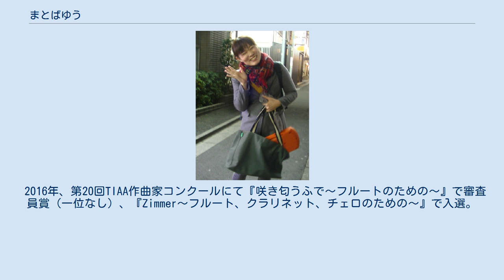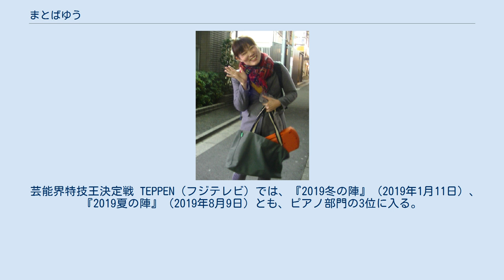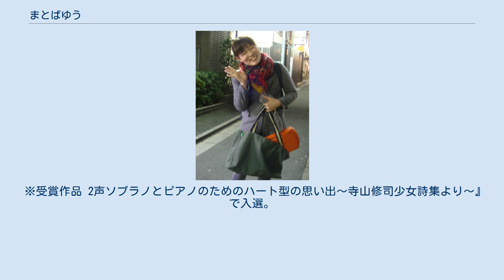まとばゆう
アミー・パーク
まとば ゆう（1985年6月18日 - ）は、日本のお笑いタレント、ピアニスト、作曲家。
 本名及び作曲家としての活動名義は的場 優（まとば ゆう）。
かつてはアミー・パークに所属していたが、2017年9月からフリー。
その後2018年1月1日より、太田プロダクションに所属。
 5歳からピアノを始め、音楽の道に入る。
7歳から作曲を始め、16歳から音楽大学を目指すために以前からやっていた作曲に合わせて和声の勉強も本格的に始める。
 神奈川県立横須賀大津高等学校を経て、2004年、日本大学芸術学部音楽学科入学、作曲コース専攻。
 2010年日本大学大学院芸術学研究科音楽芸術専攻作曲コース博士前期課程修了。
 一般社団法人「日本作曲家協議会会員」。
 2007年、第2回TIAA作曲家コンクールにて『2声ソプラノとピアノのためのハート型の思い出～寺山修司少女詩集より～』にて入選。
 2016年、第20回TIAA作曲家コンクールにて『咲き匂うふで〜フルートのための〜』で審査員賞（一位なし）、『Zimmer〜フルート、クラリネット、チェロのための〜』で入選。
 2017年、東京ピアノコンクールにて審査員特別賞（アマチュア部門。ラヴェル：ソナチネ全楽章） 2020年第22回万里の長城杯国際音楽コンクールピアノA部門3位。
（135人中） これまで師事した人物は、ピアノは高橋希代子、永戸恭子、海老彰子。
作曲は太田彌生、綿村松輝、湯浅譲二。
歌を野戸久嗣、ポップスピアノを石田みどりに師事。
 個人事務所『桃木こもも音楽事務所』を設立し、演奏者へ楽曲提供を行う他、映画、舞踊、演劇など音楽を手掛け、演奏者の派遣やコンサート企画・プロデュースなども行っている。
 音楽に携わる仕事をしたく、多くの大手レコード会社、音楽事務所などへデモテープを送り続けるが、音楽関係からはどこからも反応が無く、今度はジャンルを選ばずオーディション雑誌に載っていた事務所に「あ」から順番にデモテープを送ることにし、その中でアミー・パークの目に留まり、芸人枠として採用されることになる。
2011年、アミー・パークに所属し、お笑い界に進出してピアノ芸人としてデビュー。
これと同時に芸名を『まとばゆう』とする。
 ピアノ演奏曲のレパートリーは1000曲を超える。
 地元・横須賀出身の芸人たちによる集団『0468スタイル』に参加、0468スタイルとして横須賀で定期的にライブを開催。
お笑いライブや定期コンサートの他、ショッパーズプラザ横須賀、三井アウトレットパーク 横浜ベイサイド、八景島シーパラダイス、横浜ランドマークタワーなどのショッピングモール、新宿伊勢丹会館、インターコンチネンタルホテル横浜、横浜マリンタワー、行楽地、各店店頭、老人ホーム慰問などでも演奏会を開催。
芸人としての目標は清水ミチコ。
 2015年の歌ネタ王決定戦で準決勝進出。
2016年のR-1ぐらんぷりで準決勝進出。
2016年の歌ネタ王決定戦で初の決勝進出を果たす。
2017年R-1ぐらんぷり準決勝進出（2年連続）。
歌ネタ王決定戦2017準決勝進出。
 2017年女芸人no.1決定戦THE W決勝進出。
5位。
 2017年8月いっぱいで、6年間所属していたアミー・パーク所属を離れ、フリーとなる。
芸人活動は続行。
フリーの間、相談に乗ったり支えてもらったのは同じ事務所の先輩だったじゅんいちダビッドソンだった。
2018年1月1日より太田プロダクションに所属。
 芸能界特技王決定戦 TEPPEN（フジテレビ）では、『2019冬の陣』（2019年1月11日）、『2019夏の陣』（2019年8月9日）とも、ピアノ部門の3位に入る。
2020年1月25日放送では、星野源の恋を演奏し準優勝。
 ※受賞作品 2声ソプラノとピアノのためのハート型の思い出～寺山修司少女詩集より～』で入選。
 ※編成が書いていないものは、ピアノ独奏曲。
 （ より。）